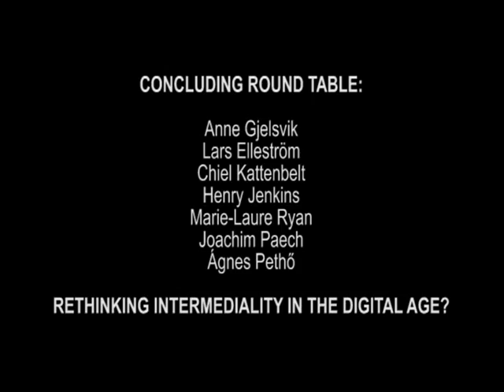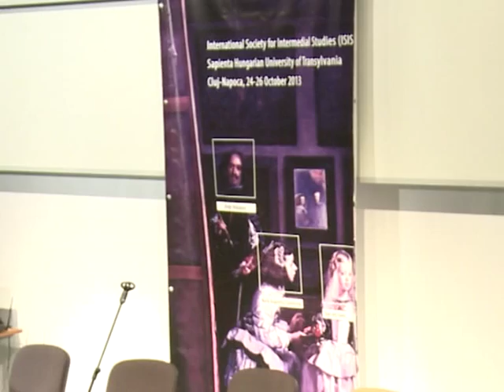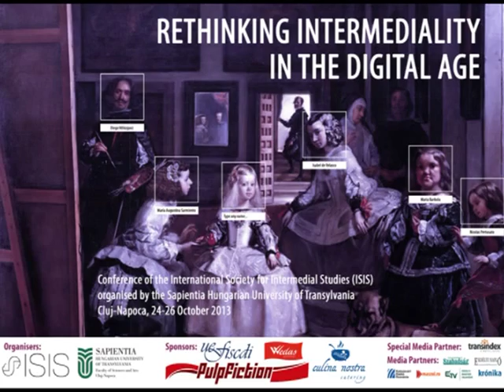Concluding round table 2013 Rethinking Intermediality in the Digital Age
Concluding round table at the international conference "RETHINKING INTERMEDIALITY IN THE DIGITAL AGE" organized by the International Society for Intermedial Studies (ISIS) and hosted by the SAPIENTIA HUNGARIAN UNIVERSITY OF TRANSYLVANIA between the 24-26th of October 2013 in Cluj-Napoca, Romania. Participants: Anne Gjelsvik, Lars Elleström, Khiel Kattenbelt, Henry Jenkins, Marie-Laure Ryan, Joachim Paech, Ágnes Pethő.